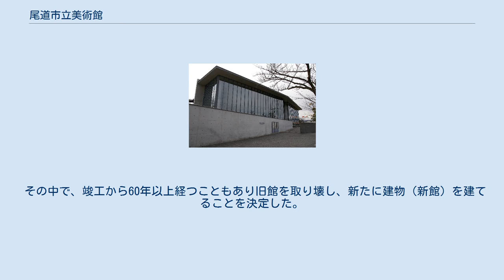尾道市立美術館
尾道市立美術館 尾道市立美術館（おのみちしりつびじゅつかん）は、広島県尾道市の千光寺公園（千光寺山）にある市立の美術館。
 1980年（昭和55年）3月、旧NHK尾道放送局跡地に開館。
 その後、建築家・安藤忠雄の設計により改築され2003年（平成15年）1月11日に再開館した。
 本館と新館の2つの建物からなる。
 本館は寄棟造・本瓦葺の屋根に国重文・西郷寺本堂を模したもので、展示室の他に1階にカフェ・ミュージアムショップ、2階にロビーがあり、それらから尾道水道を一望できる。
 新館は安藤建築の特徴である打放しコンクリートにガラス張りの四角いもので、すべて展示室からなる。
 内外のすぐれた美術の展覧会をおこなうとともに、尾道ゆかりの美術の紹介に努めている。
 千光寺公園は桜の名所として有名で、美術館付近には珍しい鬱金桜・御衣黄桜の木が植えられている。
 また、南側斜面にはKINCHOにより除虫菊（旧因島市の市花）が植えられている。
 1978年（昭和53年）に尾道市は市制80周年を迎え、記念事業として市民からの要望が多かった美術館を建てることとなった。
 旧NHK尾道放送局の建物を改装（旧館）、新たに建物を建設（本館）して、1980年（昭和55年）3月に開館した。
 1998年（平成10年）の市制100周年、翌1999年（平成11年）の西瀬戸自動車道（しまなみ海道）開通を機に、市は「まちごと芸術・文化館構想」事業を推進することとなった。
 その中で、竣工から60年以上経つこともあり旧館を取り壊し、新たに建物（新館）を建てることを決定した。
 設計に安藤忠雄を起用、本館を改装し古さを活かしながら新館と融合させ風景を生み出していく構想を発表した。
 2001年（平成13年）5月から休館しその後着工、2002年（平成14年）9月竣工、2003年（平成15年）1月10日に再開館した。
 総工費6億2千万円。
新館は鉄筋2階建、延床面積約670m2。